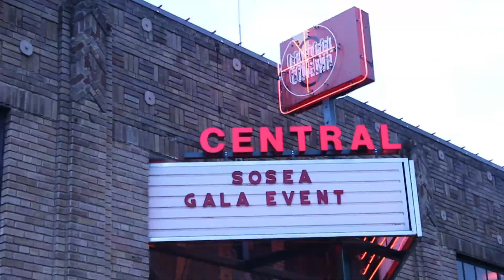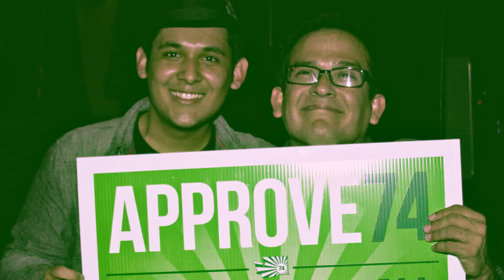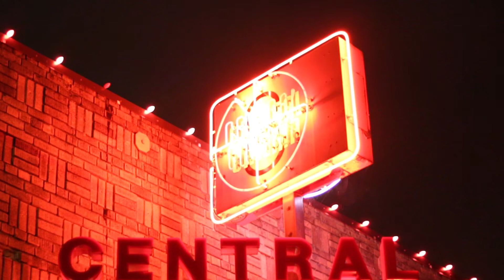SOSEA Gala 2013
On October 1, Social Outreach Seattle, otherwise known as SOSea, celebrated its first year in operation. The event, held at Central Cinema in Seattle's Central District neighborhood, was a joyous occasion and featured the iconic Marsha Botzer as keynote speaker. So many familiar faces peppered the audience and over $1,000 was raised for SOSea. Dignitaries included Seattle Gay News publisher George Bakan, Assistant Police Chef Dick Reed, Active Entertainment CEO Ryan Muller, Michael Cornell owner designated broker at Michael Cornell Real Estate Group, Gay City's Jeffrey Hedgepeth, and more. Well-known drag superstar, activist, counselor, and SOSea founding member Aleksa Manila hosted the gala and our sponsors included Active Entertainment, Seattle Gay News, The Seattle Lesbian, Sinfinit Events & Marketing, New Queer on the Block, Verdelux Chocolates and Confections Catering, Be! Magazine and kapchure.us.photography.

Each member of SOSea, past and present, received a gold medal which read "1 YEAR" to commemorate the important milestone and several even received an additional award for their work in a specialized area. Also, Seattle Police Department Officer Sina Ebinger and Neighbours Seattle General Manager Steve Tracy each received a SOSea Community Support Award. Seattle Gay News' George Bakan received the first annual SOSea Leadership Legacy Award.

SOSea was born out of the marriage equality fight in Washington State. Since its inception, SOSea has been at the forefront of virtually every LGBTQ and Allied issue that Seattleites face. Even more so, we have taken on global issues like the plight that LGBTQ Russians currently face. We operate believing that "We Are One Community, Working Together" and that "Inequality Will Not be Tolerated." I think we've lived up to that and more.

It isn't easy starting an organization from scratch with nothing in the bank. SOSea is currently a nonprofit organization registered with the Secretary of State's office. Greed is not in our mission statement. We do not have a paid staff and each of our volunteers works about 30-40 hours per week on SOSea. It is a labor of love, however. Each member of SOSea — however long they have stayed on with the organization — would tell you that they have nothing but love for SOSea, the LGBTQ and Allied communities, and Seattle. Our goal is to inspire and empower everyone we come in contact with. SOSea is love; hate has no place in a social justice organization. We are 100% thankful for the generous donations we receive from individuals because we survive solely off of the kindness of the community. For the projects that we have in the works and the ones that we have yet to announce, it is a fact that they cannot be done for free. While we operate with no budget to speak of, we hope to change that in the coming year as we boldly take on more projects that include visibility, advertising, and purchasing materials and labor to see them through to fruition. Consider donating today. Every penny counts.

I'm proud of each of the members of SOSea. The selflessness that I've witnessed has inspired me and I know it has inspired some of you, too. We've received hundreds of emails, Facebook posts, and even snail mail with letters of support and words of encouragement. During times when we are fatigued or feel a little down, these words of support mean man a lot. At the end of the day, the young volunteers at SOSea are making a difference and that is a great thing. We face our second year as an organization full of optimism and hope for the future. Join us!

Video shot and edited by Jorge Bex